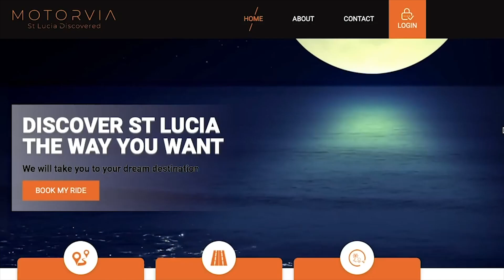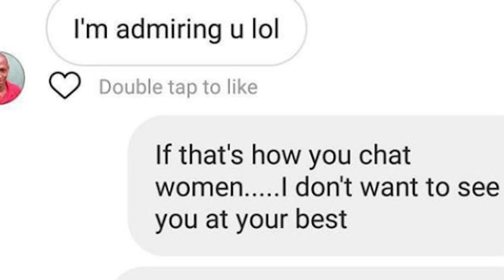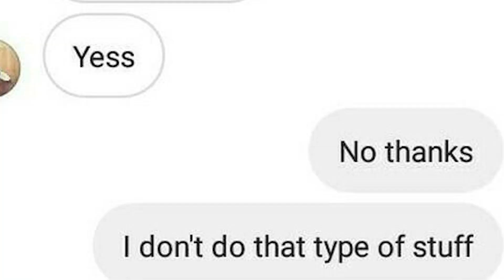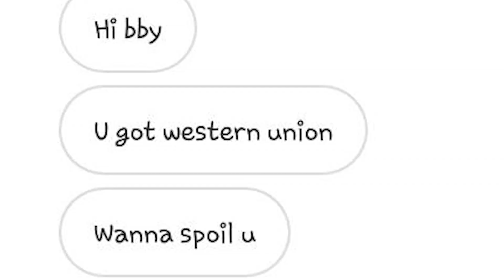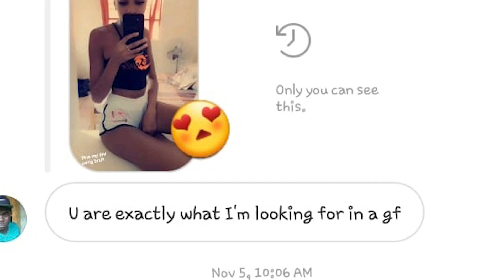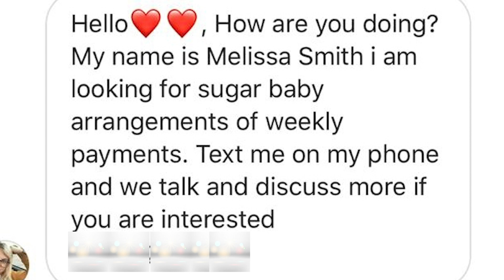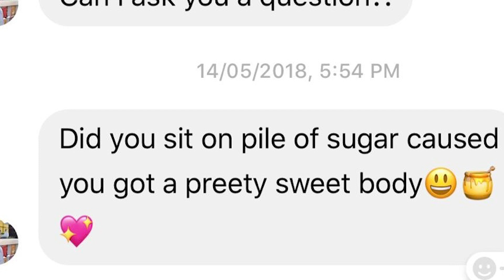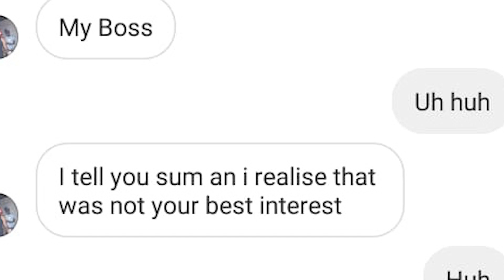EXPOSING ST LUCIAN NEGS !! (Pt. 3)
I swear it gets worse every single episode lol (WATCH IN HD!!)

New to the channel? Y'all loved the series so it's back ;) Had some females send some ridiculous chats for me and this is what we got, damn !
250+ likes & I'm gonna do another feature on PART 4 cause there are many many many many more !!